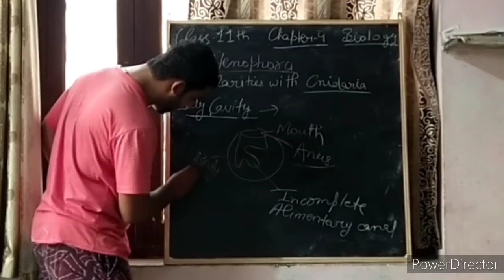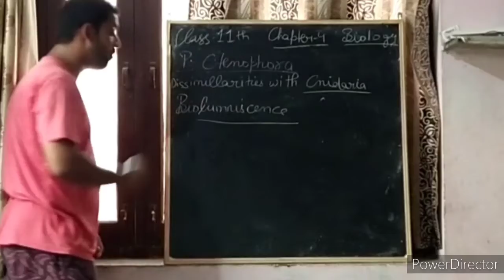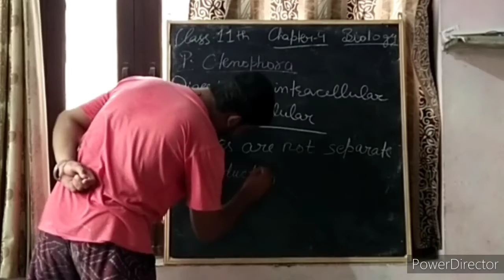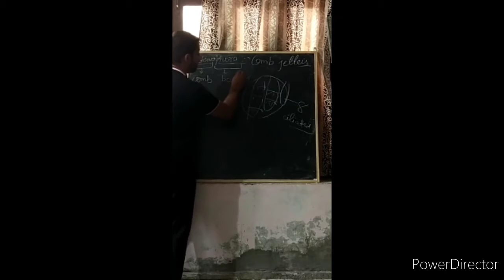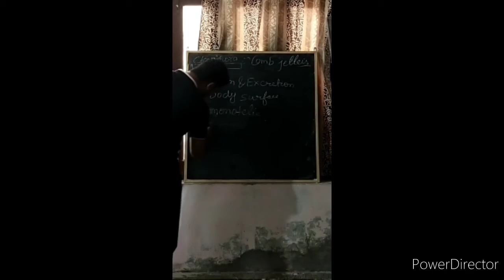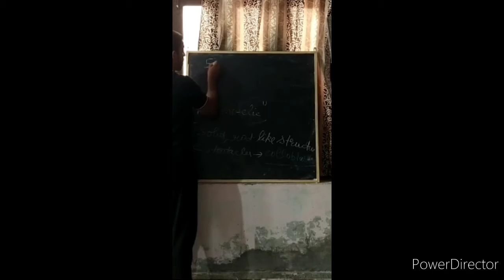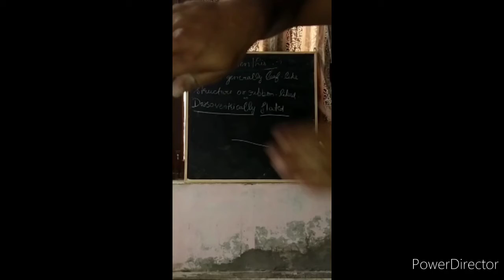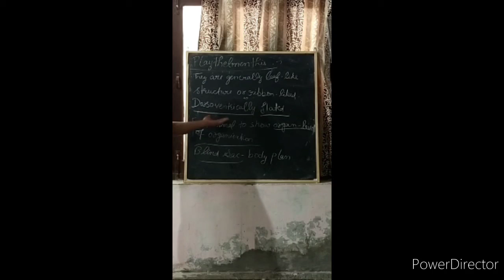Class-XI Subject-Biology Topic-Ctenophora&Playthelmenthis by Manish Panwar